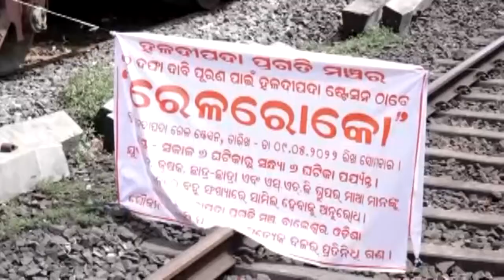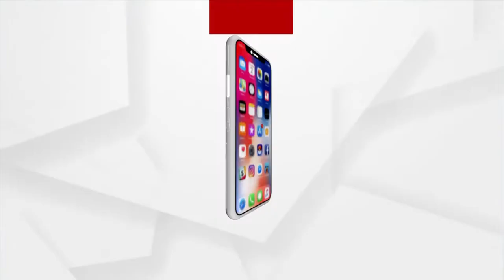ହଳଦୀପଦା ଷ୍ଟେସନ ରେ ପ୍ରଗତି ମଞ୍ଚ ପକ୍ଷରୁ ରେଳରୋକ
୧୦ ଦଫା ଦାବି ଦେଇ ଦକ୍ଷିଣ ପୂର୍ବ ରେଳ ଡିଭିଜନର ହଳଦୀପଦା ଷ୍ଟେସନରେ ପ୍ରଗତି ମଞ୍ଚ ପକ୍ଷରୁ ରେଳରୋକ । ଖଡ଼ଗପୁର ରେଳ ଡିଭିଜନ ଅନ୍ତର୍ଗତ ବାଲେଶ୍ୱର ଜିଲା ହଳଦୀପଦା ରେଳ ଷ୍ଟେସନଟି ଅତ୍ୟନ୍ତ ଗୁରୁତ୍ୱପୂର୍ଣ ହୋଇଥିବା ବେଳେ ଏହି ଷ୍ଟେସନ ପ୍ରତି ରେଳ ବିଭାଗର ବୈମାତୃକ ମନୋଭାବ ଯାହାକୁ ନେଇ ଜନ ଅସନ୍ତୋଷ ଦେଖାଦେଇଛି